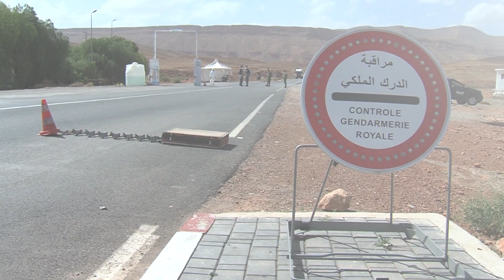عمل متواصل وحرص للدرك الملكي على احترام تدابير الطوارئ الصحية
تواصل عناصر الدرك الملكي بالرشيدية عملها بشكل مستمر ودؤوب، من أجل الحفاظ على أمن وسلامة المواطنين في ظل الظرفية الحالية المتسمة بحالة الطوارئ الصحية.